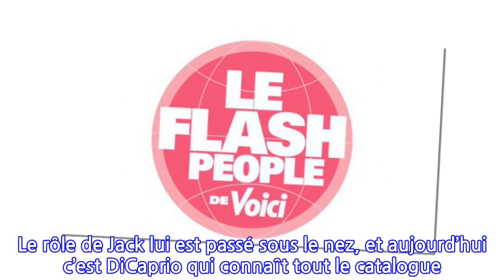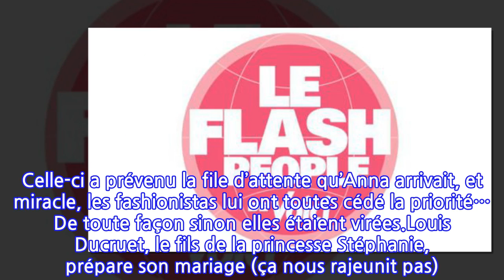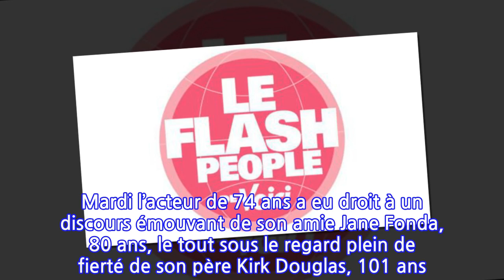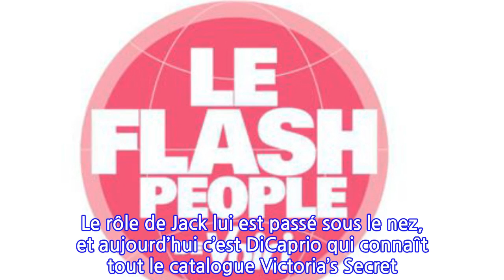Podcast audio : le retour des Jean-Pierre sur TF1, un mariage à Monaco… Le Flash...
Nous sommes le jeudi 8 novembre, c’est l’heure du Flash People de Voici. Au sommaire le retour des Jean-Pierre sur TF1, un mariage à Monaco et Alice Belaïdi au paradis… C'est à retrouver dans le podcast à écouter gratuitement.Retour en force des Jean-Pierre sur TF1. Jean-Pierre Pernaut va mieux, il reprendra donc les rênes du 13h d’ici la fin de l’année, et Jean-Pierre Foucault revient dans Qui veut gagner des millions. Enfin lui revient juste pour un one shot, il confiera ensuite les clefs du coffre à son successeur Camille Combal (pour qui en effet, c’est jackpot).Le diable s’habille en Prada, et il ne fait pas la queue aux toilettes. Lors d’une soirée Vogue à New York, Anna Wintour a envoyé une assistante en mission de reconnaissance au petit coin. Celle-ci a prévenu la file d’attente qu’Anna arrivait, et miracle, les fashionistas lui ont toutes cédé la priorité… De toute façon sinon elles étaient virées.Louis Ducruet, le fils de la princesse Stéphanie, prépare son mariage (ça nous rajeunit pas). A 25 ans il fait la couv de Point de Vue avec Marie, sa fiancée rencontrée dans une business school. Les amoureux prévoient de convoler cet été, à Monaco évidemment (Louis est quand même le 14ème potentiel héritier du trône).Il aura fallu 50 ans de carrière mais ça y est, Michael Douglas a enfin son étoile sur le Hollywood Walk of Fame ! Mardi l’acteur de 74 ans a eu droit à un discours émouvant de son amie Jane Fonda, 80 ans, le tout sous le regard plein de fierté de son père Kirk Douglas, 101 ans. Allez hop, un boudoir dans la tisane et on rentre…20 ans après, Matthew McConaughey ressasse encore son casting raté pour Titanic. Il raconte les essais, à quel point ça matchait entre lui et Kate Winslet, il était super confiant, mais non. Le rôle de Jack lui est passé sous le nez, et aujourd’hui c’est DiCaprio qui connaît tout le catalogue Victoria’s Secret. Monde injuste…Alice Belaïdi n’en finit plus de poster des photos de ses vacances de rêve dans le parc de Joshua Tree aux Etats Unis. Et coïncidence dingue, Cyril Paglino passe lui aussi des vacances de rêve exactement au même endroit, dans le parc de Joshua Tree !